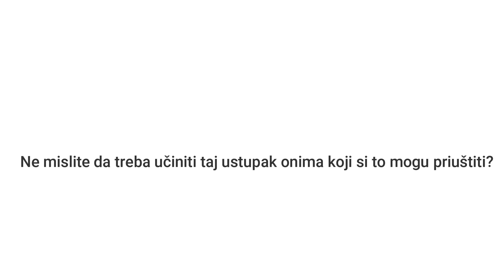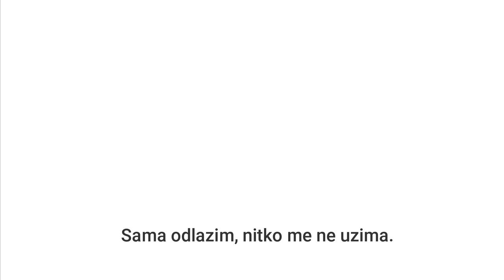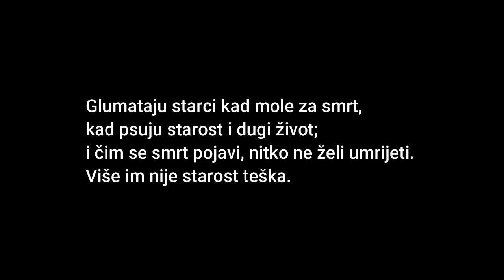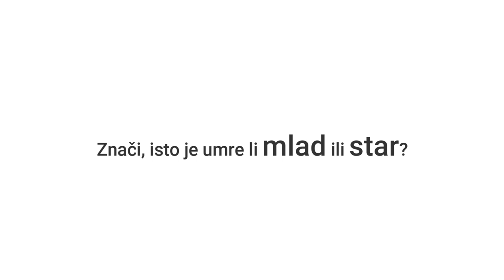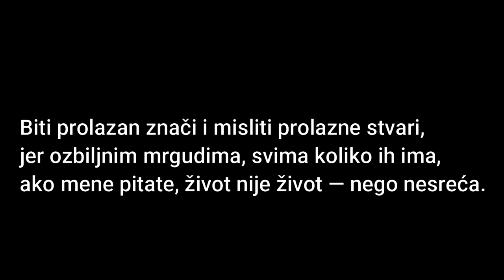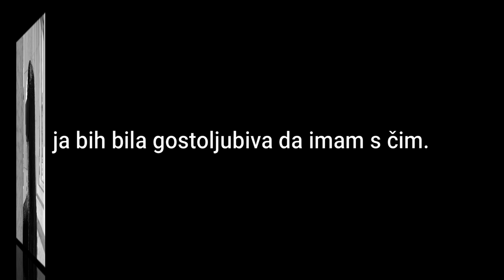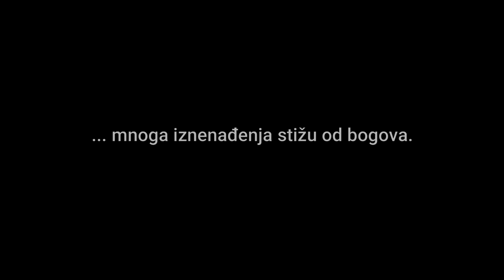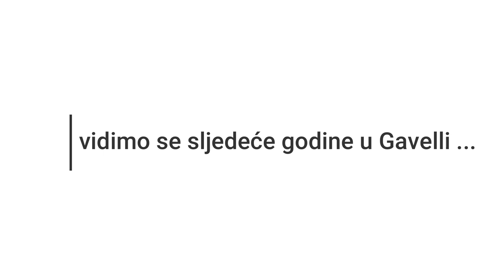Antička dramska grupa • ALKESTIDA pred vratima Hada (RADIODRAMA 2020.)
ULOGE:
ALKESTIDA – Brigita Mrkus
ADMET – Toma Marušić
HERAKLO – Barbara Rismondo
FERET – Tristan Avirović
APOLON – Đuro Pavo Dolenčić
SMRT – Anja Karakaš
SLUGE – Anika Borko i Iva Jažić

INSTRUMENTALNA PRATNJA – Teo Smolej i Luka Madunić

VODITELJI ANTIČKE DRAMSKE SKUPINE – Dubravka Matković i Mislav Gjurašin

Zbog prekida nastave u ožujku u prostorima škole ni članovi Antičke dramske skupine nisu se mogli sastajati ni održavati redovite probe. I koronavirus i potres pokazali su nam svoju snagu, no odlučili smo da i mi njima moramo pokazati zube. Tako je nastala ova radiodrama. Dijelovi su snimani u domovima učenika, a dijelovi u prostorima škole nakon popuštanja epidemioloških mjera u zadnjih nekoliko tjedana. Iako neki članovi nisu mogli sudjelovati, i njih smatramo dijelom ovoga projekta jer su prisustvovali svim probama uživo prije 16. ožujka 2020. te u pojedinim online-probama, onoliko koliko su im uvjeti dopuštali.
Nadamo se da ćete za nas odvojiti 30 minuta svojega vremena i da ćete, kao što nas svake godine bodrite u Gavelli, i sada zapljeskati na početku i na kraju ovogodišnje predstave! Hvala svima!

Dubravka Matković i Mislav Gjurašin

NAŠ ODNOS S ALKESTIDOM
Kao što se u životu često događa, Alkestida je u našu Dramsku došla slučajno, u nekoliko navrata čak je bila pred „izbacivanjem“ jer nismo znali što bismo s njome – je li vesela ili tužna, izaziva li suosjećanje ili optužbe, volimo li je ili ne? A onda nas je snašla situacija koja je snašla cijeli svijet i pitanja koja su se počela otvarati na globalnoj razini bila su ista ona pitanja koja je postavljao Euripid u svojoj Alkestidi prije 2500 godina. Je li život jednoga vredniji od života drugoga, vrijedi li život mladoga čovjeka više nego život staroga čovjeka? Vrijedi li život žene manje od života muškarca? Vrijedi li strančev život manje od života domaćega čovjeka u nekome narodu? Zatim, treba li se roditelj žrtvovati za svoje dijete? Treba li se žena žrtvovati za muža? Onaj tko nakon slušanja naše radiodrame uspije odgovoriti na pitanje zašto Alkestida daje život za supruga, možda uspije odgovoriti i na sva navedena pitanja.

IZMEĐU EURIPIDA I LADE KAŠTELAN
Dva teksta, jedan od drugoga udaljeni 25 stoljeća, govore o istoj temi ne tako da jedan proturječi drugomu niti tako da jedan slijepo oponaša drugi, nego dokazujući da je tih 25 stoljeća, odnosno 2500 godina samo broj, a da su ljudske sudbine, osjećaji, promišljanja i odluke uvijek isti. Zato smo se odlučili da tih tridesetak minuta naše Alkestide bude između Euripida i Lade Kaštelan, da se čuje susret dvaju vremena koja se nikad nisu susrela, a zapravo se susreću stalno… Osobito tijekom klasičnoga obrazovanja.

UVOD U PRIČU KOJU ĆETE SLUŠATI
Apolon je od suđenica izmolio da Admet, koji je trebao umrijeti, a kojemu je sam Apolon dugovao uslugu, umjesto sebe u smrt pošalje nekoga drugog, kako bi živio još jednom onoliko koliko je bio živio dotad. Za žrtvu se ponudila Admetova supruga Alkestida jer Admetovi roditelji nisu smatrali da moraju umrijeti za svoje dijete...

O ALKESTIDI
U antičkoj su tradiciji četiri drame činile cjelinu – tetralogiju – kojom se pojedini autor natjecao za nagradu. Prve tri drame – trilogija – u pravilu su bile tematski povezane tragedije, dok je četvrta drama bila satirska drama. Alkestida, najstarija u cijelosti sačuvana Euripidova drama, prvi put izvedena 438. g. pr. Kr., bila je takav četvrti dio tetralogije, no svojim obilježjima i temom nije bila tipična satirska drama. Klasični filolog i prevoditelj Alkestide Neven Jovanović ističe: „Euripidova je obrada mita o Alkestidi višeznačna: povezuje bajkovite elemente (u liku Smrti i motivu njezina nadjačavanja) s komičnima (Heraklov hedonizam), ali i s tragičnim situacijama poput Alkestidine agonije. Žanrovski je eksperiment uočljiv i u sretnom – ili možda dvosmisleno sretnom – završetku drame.“ U zbirci prerada grčkih drama iz 1993. godine pod naslovom Pred vratima Hada dramaturginje i klasične filologinje Lade Kaštelan prvo mjesto zauzima upravo Alkestida. Autorica mnogo godina kasnije piše: „Priča o Alkestidi je kao neki eksperiment koji daje različite rezultate, uvijek nužno kontaminiran osobnošću onog tko ga provodi. Što bi bilo kad bi se moglo ono što se ne može. Iz smrti nema povratka. (…) Alkestida i Admet na kraju se ponovno sastaju, samo – gdje?“
Dubravka Matković